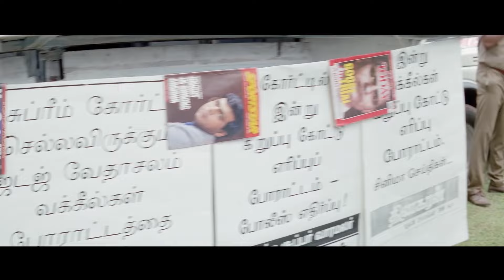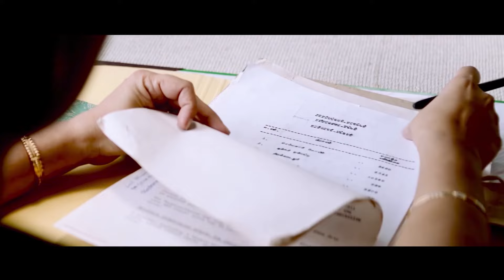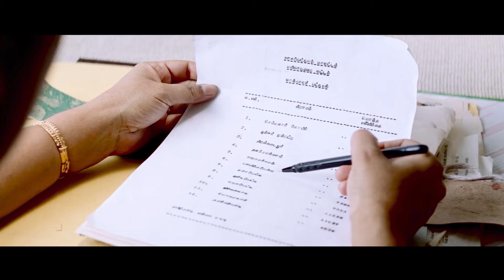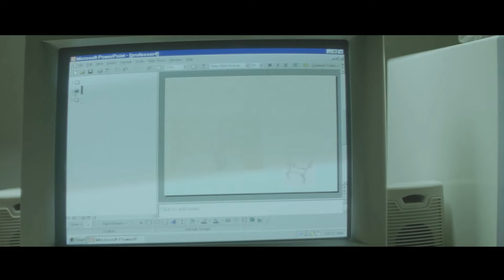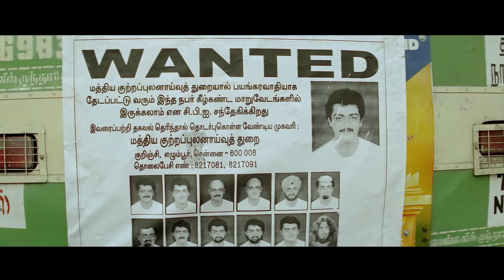Ajith Kumar -South Blockbuster Full Hindi Dubbed Movie | Nagma Love Story Movie |Citizen South Movie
Movie     : Citizen
Starring  : Ajith, Nagma, Vasundra Das
Directed  : Sharavanan Subbaiya
Genre       :  Action Revenge
Produced :  Wide Angle Media Pvt.Ltd.

A district collector, a judge, and a police official are all kidnapped in broad daylight. The kidnapper cocking-a-snook at the establishment, calling himself 'Citizen' and appearing in different disguises to get at his targets. C.B.I. officer Sarojini (Nagma) finally traces the common factor among the kidnapped trio to Athippatti, a small hamlet consisting of fishermen. But to her surprise both the village and its 690 odd inhabitants seemed to have been wiped away from the face of the earth.

The diggings tell a story of a mass massacre that must have taken place about a couple of decades back. 'Citizen' is finally apprehended. He comes out with his story of the gory happenings at Athippatti and how he, as a little boy, had been the sole survivor of the nightmare that gripped the village that day from the map of India, twenty years back. The entire village was wiped off including women and children by the three kidnapped officials because of their greed for power and money.
Ajith wants the citizenship of the three government officials revoked including their families as a punishment for their atrocities to the inhabitants of Athippatti.